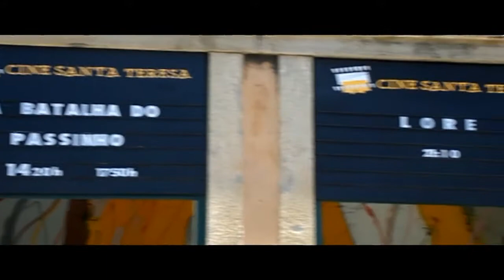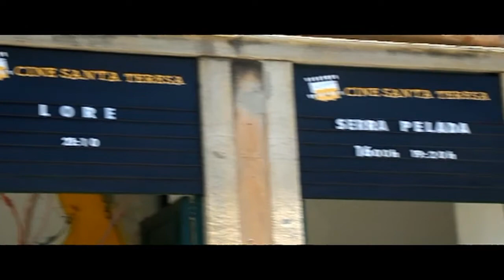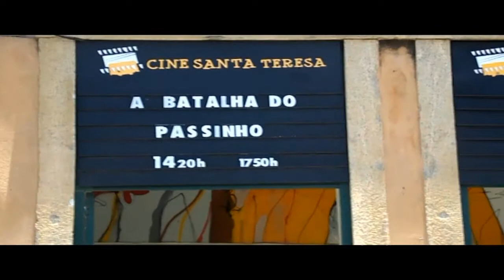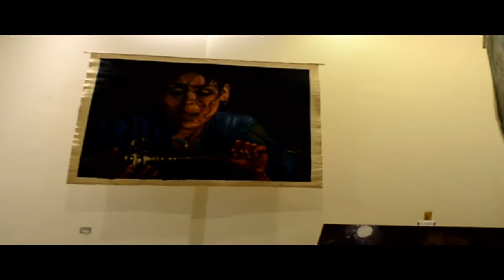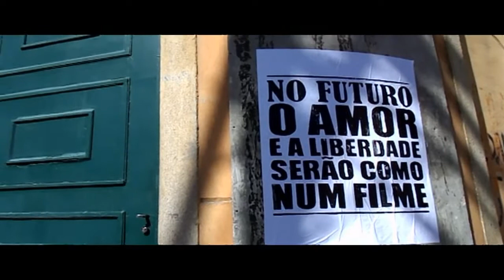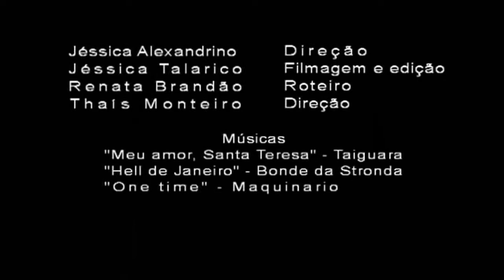BASEADO EM SONHOS REAIS - CINE SANTA TERESA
O documentário "Baseado em sonhos reais" conta a história do Cine Santa Teresa,
desde que foi idealizado até o dia de hoje. Ele também aborda a importância de um
espaço como esse para moradores e artistas do bairro.
Na produção, é possível perceber que o Cine Santa, como é conhecido, não é só
um lugar onde as pessoas vão para assistir filmes. O local traz um pouco mais de cultura e significa muito para os moradores, já que é o único cinema de Santa Teresa e fica no "coração" do bairro.

Documentário produzido para disciplina de Jornalismo Audiovisual (Profª Mônica Nunes). - Universidade Veiga de Almeida. Nov/2013

Grupo:
Jéssica Alexandrino
Jéssica Talarico
Renata Brandão
Thaís Monteiro